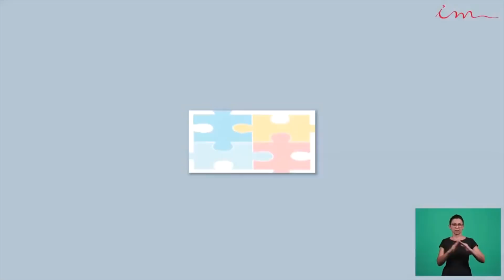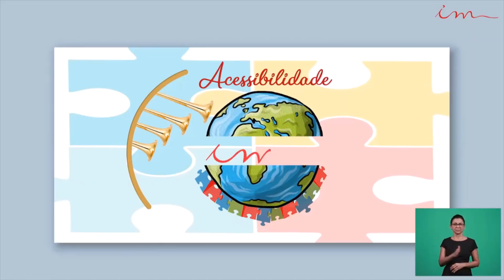Igreja Cristã Maranata - (Servo Vigilante) . Acessibilidade